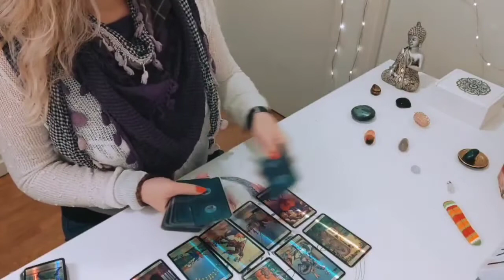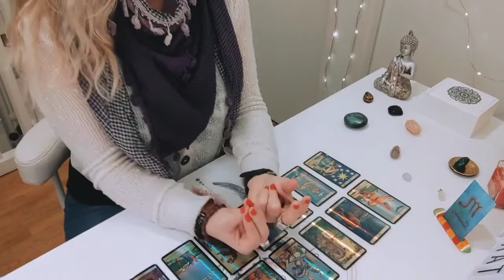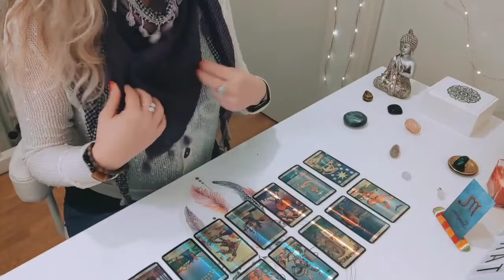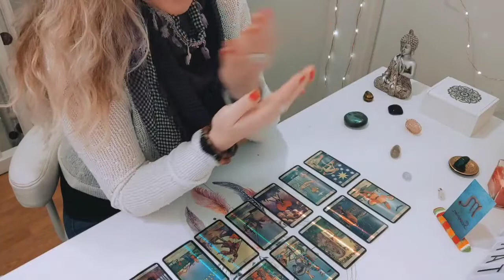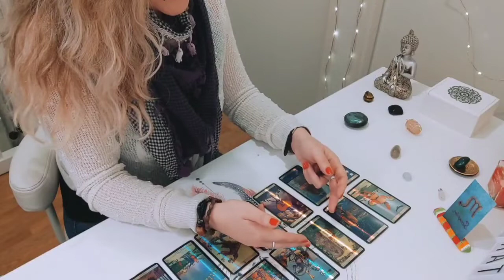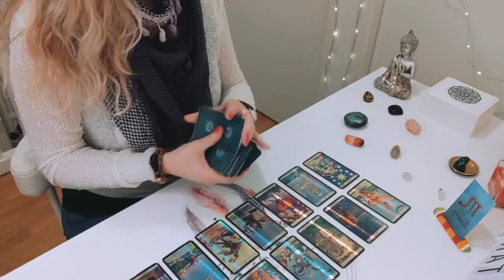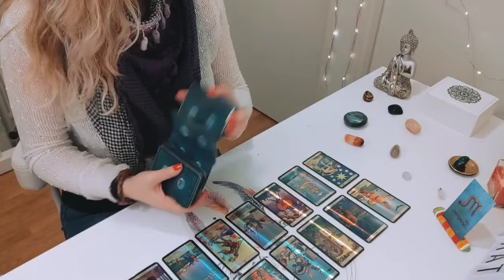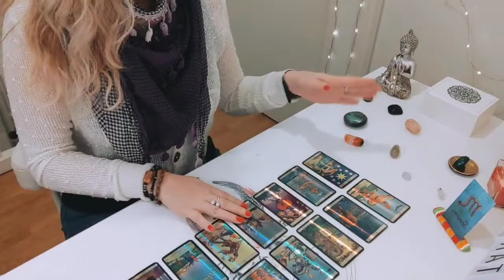Scorpion Janvier 2021 ~ caféolé 🌺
Bienvenue sur ma chaîne, ici vous trouverez les tirages concernant les énergies du mois. Dans ce cas, Horoscope pour le mois de Janvier 2021 🌺💐🌸🌺

N'hésitez pas à regarder les énergies du mois passé. Souvent cela ne parle pas sur le moment mais en les revoyant il pouvait y avoir un vrai message pour vous 🙏

N'oubliez pas de cliquer sur "s'abonner" et d'activer la cloche pour les notifs si vous le voulez car je ne sais jamais quand est ce que je vais larguer les amarres hihihi

❤️😘 Merci. ❤️😘